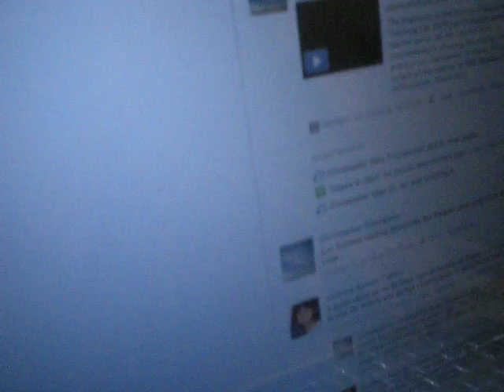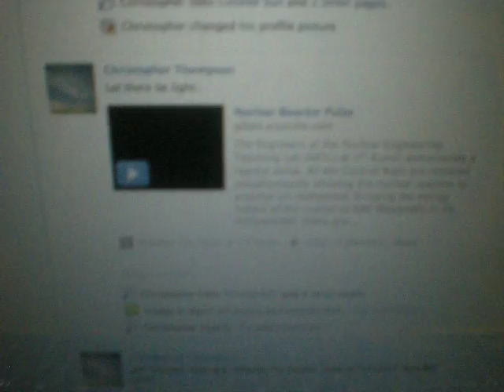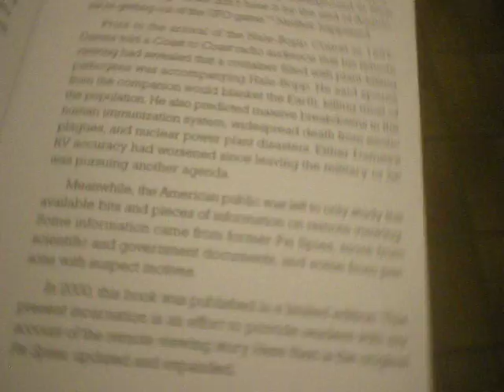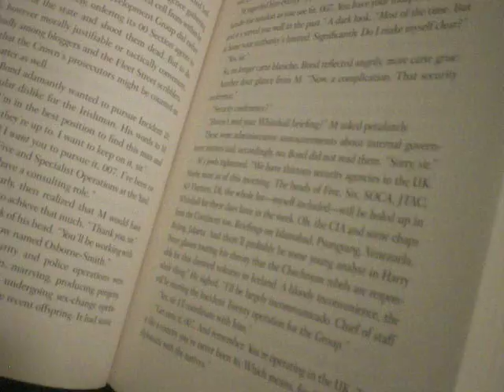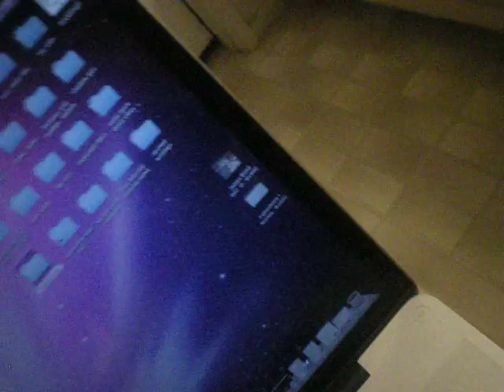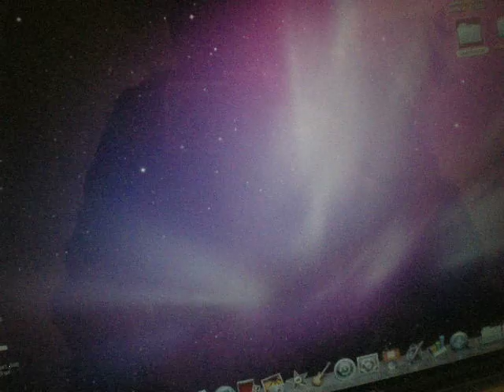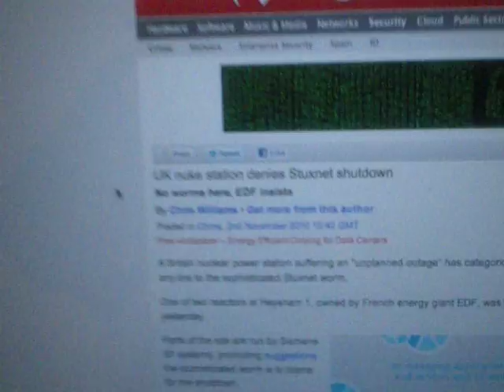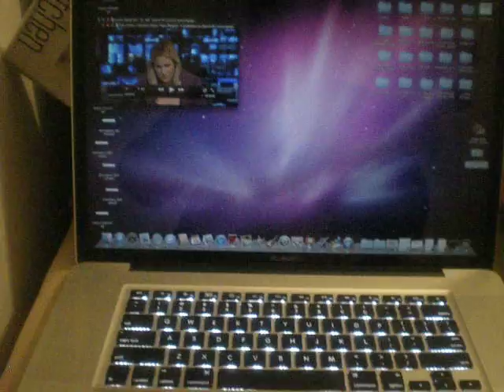Collective mind: The James Bond connections and perspectives on recent events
New video where I share some of my findings. Lots of different things going on in the world right now but I feel like we're all making a difference in some way. No matter how small. Here I share my perspectives on many recent events and how James Bond and the collective unconscious and modern mythology fits into it all. From my perspective at least. And it's almost always evolving. Strange coincidences and patterns. And not just in Bond. Its many modern tales. Some say it's all Illuminati brainwashing and subliminals. I think there is some truth to that. Also I feel that either way this is good information to be aware of in my opinion. If on some subconscious level we are all aware of the grander scheme of things, then we all have the power to tap into this knowledge and use it to better understand the nature of things. This is not just about James Bond. It's about many things. If you're aware of the SCRIPT-ures, than you can change the story at any time. The key is awareness. Just my perspectives. I could be right, I could be wrong. Just thought I should share them.

Hang in there folks! Things have been pretty crazy, and it's very clear that what's been happening is no joke. Nothing to be taken lightly. In spite of everything I feel things could have been far worse. I really do think some sinister plans have been foiled and certain things weren't what they seemed. Hope all is well!! Remember faith, hope, and love! BE LOVE!!

On 8/8/11 London burns: Riots spread through UK capital city

On 8/6/11
Afghan witnesses: Chinook ablaze when it crashed

Air Force Destroys Ballistic Missile After Launch Failure 7/31/11

Same day...China Loses Experimental Satellite in Rocket Launch Failure

Aliens may destroy humanity to protect other civilisations, say scientists